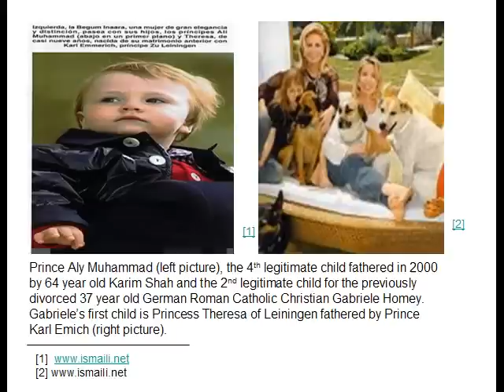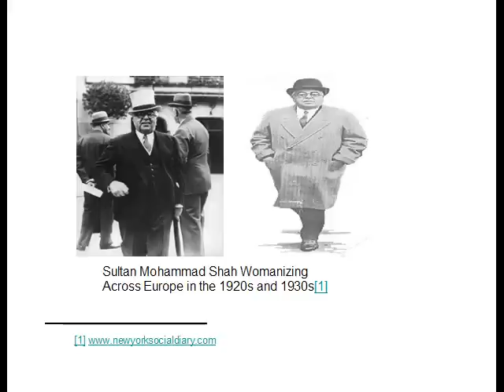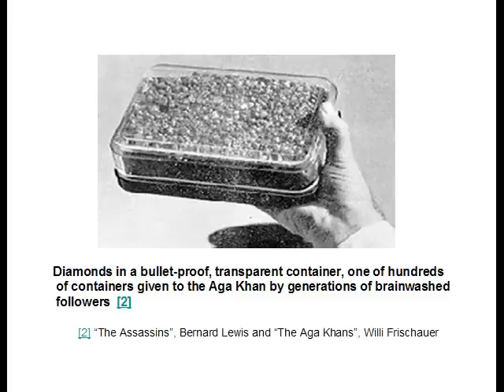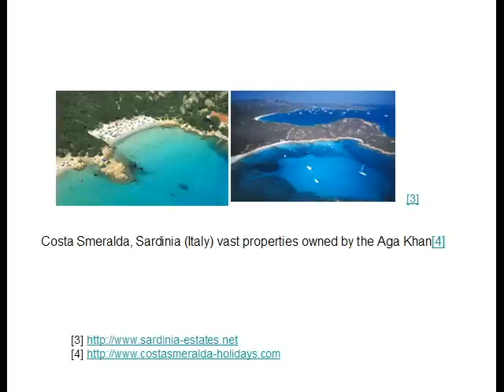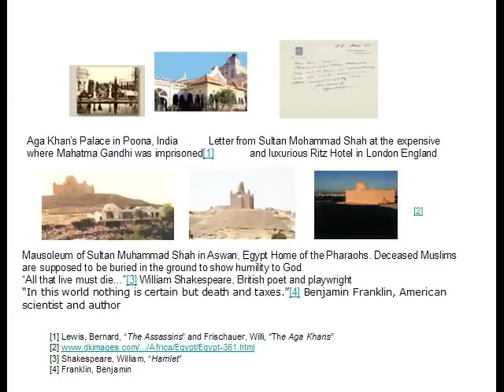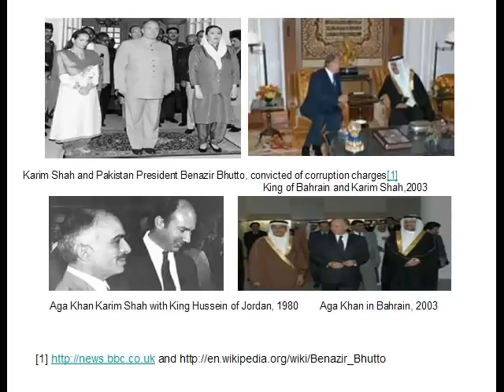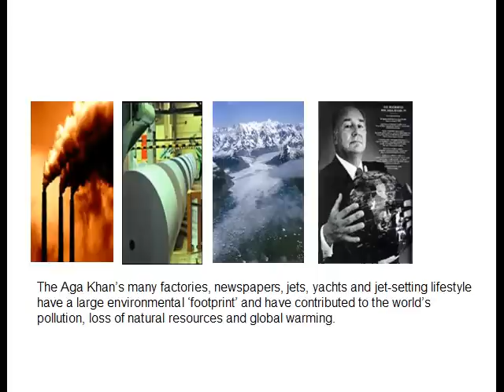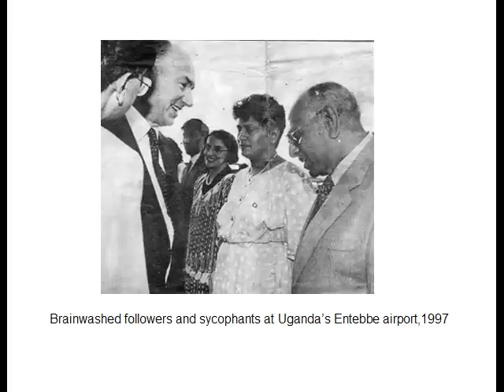Aga Khan of the Ismailis (Available at www amazon com and www barnesandnoble com Purchase Now!!!)